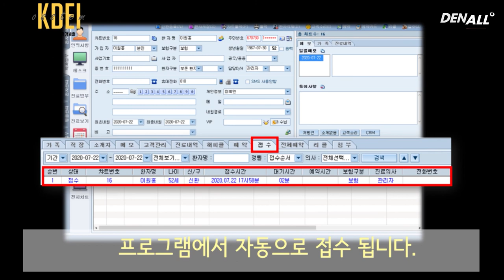[S/W] 비대면 안심치과, 덴탈터치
코로나19가 바꾼 비대면 환경! 새로운 트렌드로 자리 잡고 있는 사람 간 접촉을 최소화 하는 '언택트(Untact)문화'
3개 치과 중에 1개 치과는 사용 중인 비대면 안심 치과 접수 태블릿을 소개합니다.
개인정보수집활용 수집 동의는 물론, 보험청구 프로그램인 '두번에/하나로/원클릭'과 연동되어 자동 접수까지!

■ 구매 방법 - Mall - '덴탈터치' 를 검색하세요.